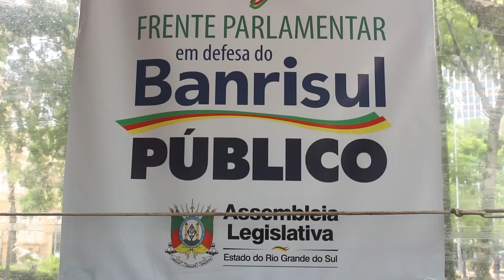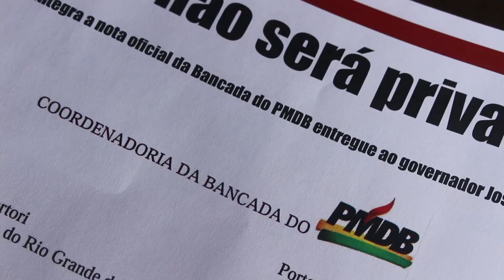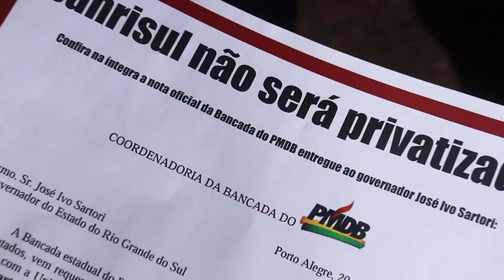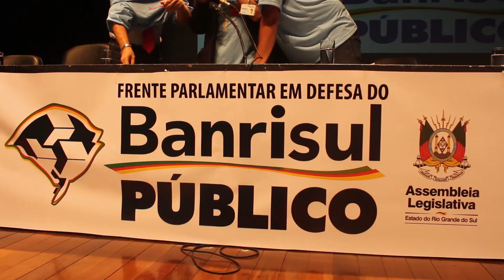Frente Parlamentar Defesa Banrisul Canal Paralelo